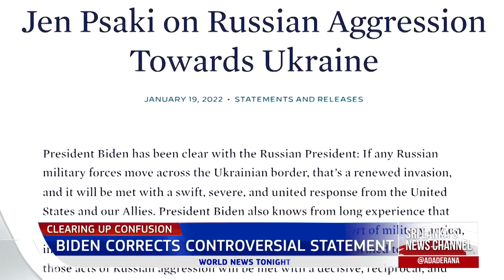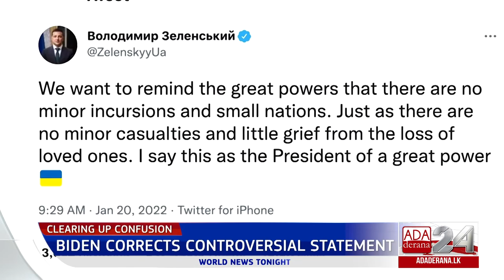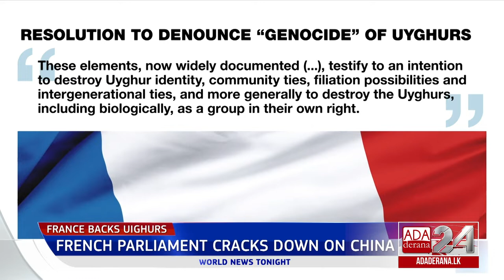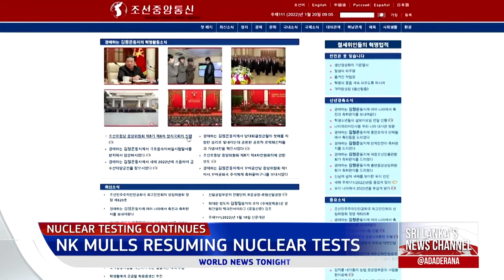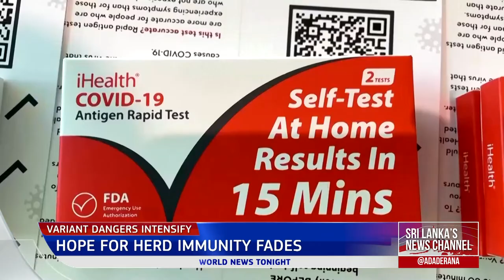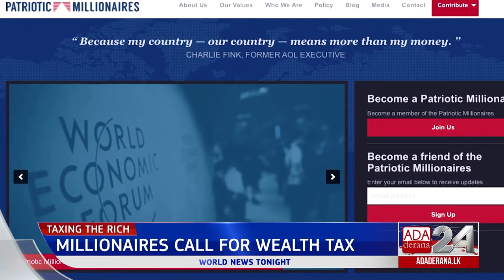Ada Derana World News Tonight | 21st January 2022